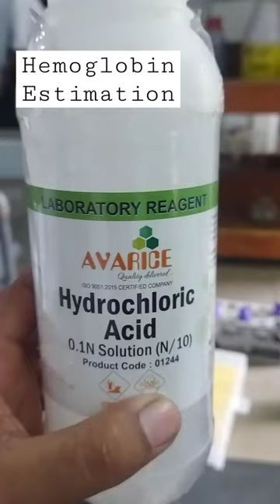Hemoglobin Estimation By Sahli's Method